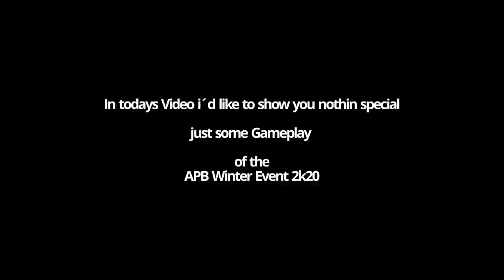APB Winterevent 2k20 Gameplay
Nothin special, just me playing the event.

Youtube will kill me for the datarights of the music but idgaf-
feel free to use the clips for your own.